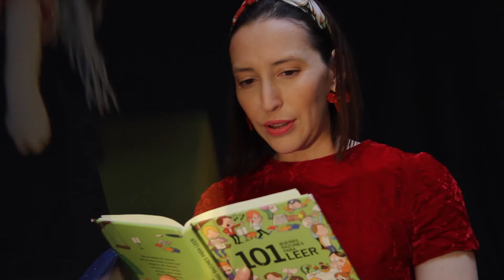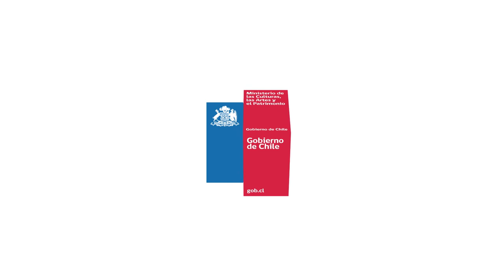Tutorial y tips prácticos de fomento lector para niñ@s